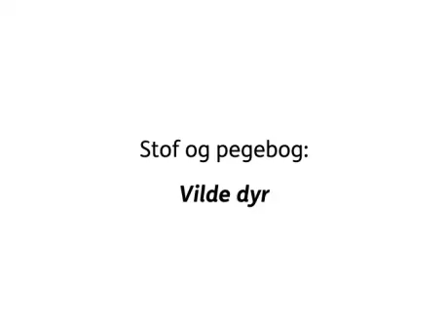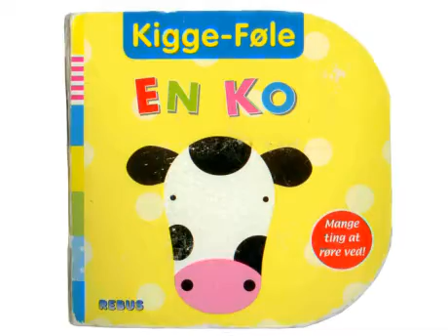Pegebog, følebog & højtlæsning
Juliane, som er ordblind, læser højt for sin datter. Der er en række gode råd om at læse med sine små børn til alle forældre:

Følg dit barns interesser!
Lad dit barn vælge en bog.
Lad dit barn pege i bogen.
Tal om det, som barnet peger på.
Byg mere på det, som dit barn siger om teksten.